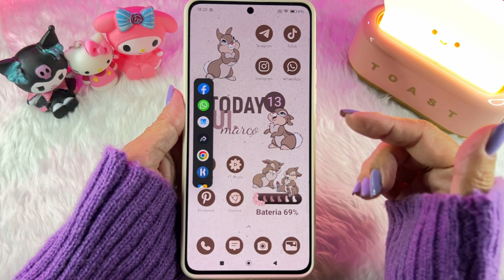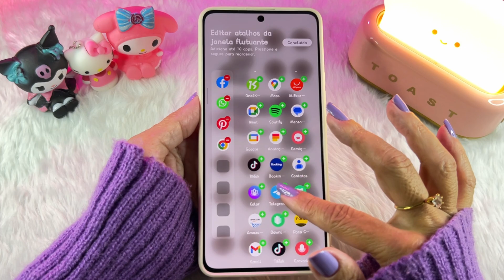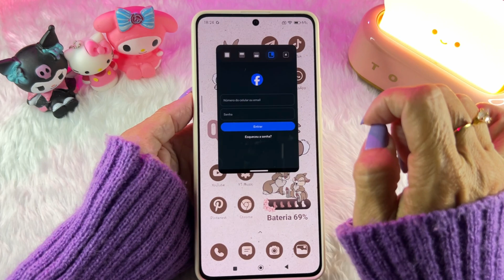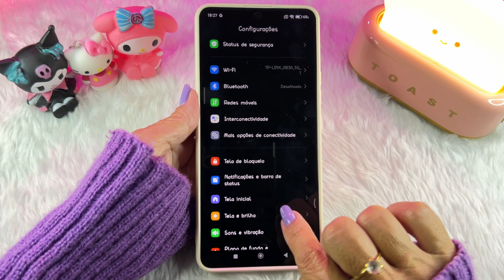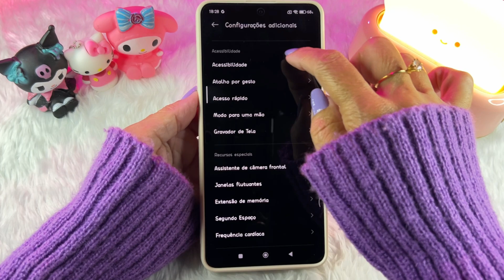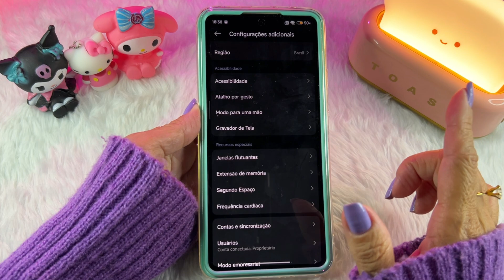ATIVE JÁ NO SEU XIAOMI! BARRA LATERAL DE APLICATIVOS Com Janelas Flutuantes e Tela Dividida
Hoje eu trouxe mais um super recurso para ativar no seu Xiaomi (Poco e Redmi), que vai facilitar muito o acesso aos aplicativos, janelas flutuantes e tela dividida!!!